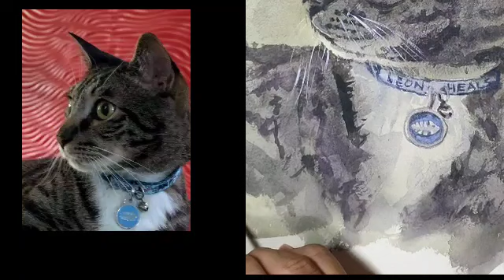Another Cat Painting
A video on painting a cat.